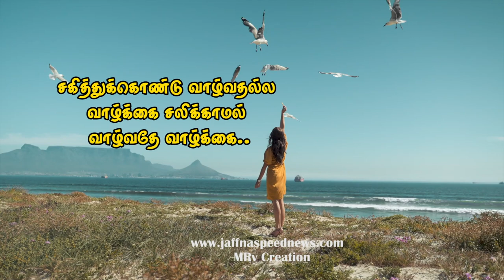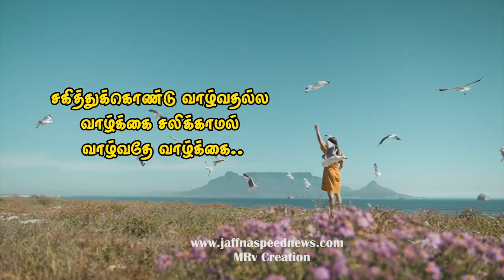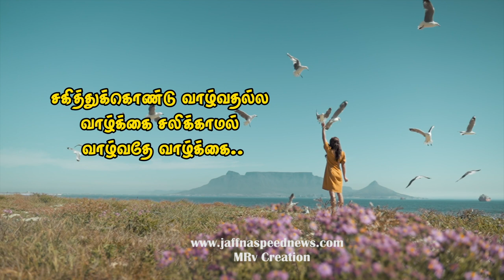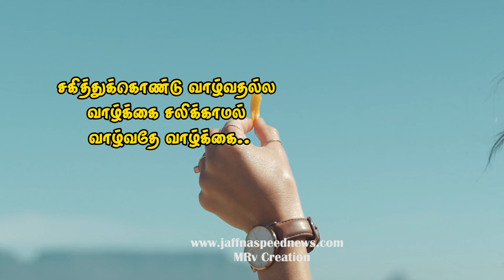Tamil_kavithaikal - No copyright music - no copyright Video -motivation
சகித்துக்கொண்டு வாழ்வதல்ல வாழ்க்கை சலிக்காமல் வாழ்வதே வாழ்க்கை..

Life is not about enduring, life is about living without getting bored.

Dear Friends,
Thanks